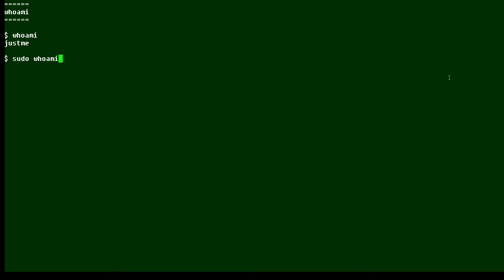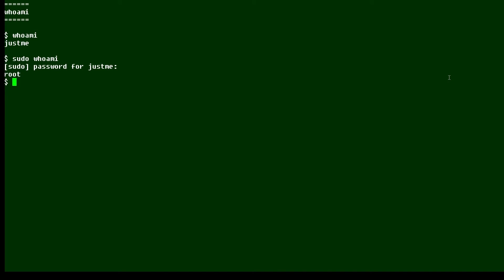How to use the whoami command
In this Linux tip, we’ll look at the whoami command. It’s a very simple command that displays your username.